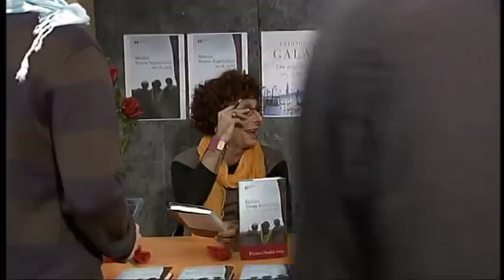TV3 - Polònia - La diada de Sant Jordi polaca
Tot i que aquest Sant Jordi el més venut hagi estat Ignasi Guardans, els autors polacs també han estat a les parades. Quim Monzó, Maruja Torres, Antonio Gala, Carles Puyol i Pere Gimferrer estan en plena signatura.